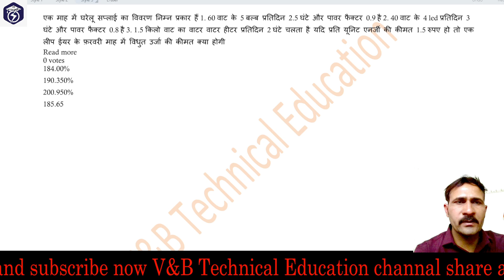electrical numerical question series 4 in hindi | electrical numerical question series hindi 2024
electrical numerical question series 3 in hindi |  electrical numerical question series hindi 2024

ELECTRICIAN numerical test series in hindi | numerical electrical question in hindi 2024

uppcl tg2 electrician numerical series solution in hindi 2024
uprvunl tg2 , dmrc electrical maintainer, upmrc electrician maintainer, technician, drdo, isro, dsssb all post most important question  series in hindi 2024
upmrc electrical maintainer previous year question paper in hindi
upmrc electrical je previous year quetion paper in hindi 2024
utter pardesh metro rail corpration limited question paper in hindi 2024